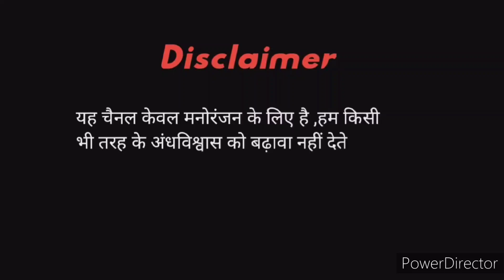रहस्यमई मंदिर | जहां आज भी लोग बन जाते हैं पत्थर के |Horror Story|Hindi Story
Searching Keyword
rahsyamayi Mandir
bhoot ki kahani
short story
Trails corolina horror stories
Latest horror movies 2023
horror story
Story
Horror series
horror movies
short stories
horror short stories
horror stories movie
telugu horror stories
telugu stories
horror stories real
ghost stories
american horror stories
horror movies based on true stories
horror stories to read
bhoot wali
bhoot ki Kahani video
bhoot ki video
bhoot video
bhoot wala
bhoot ki kahani  Hindi
chudail bhoot
chudail
chudail Bhoot ki kahani